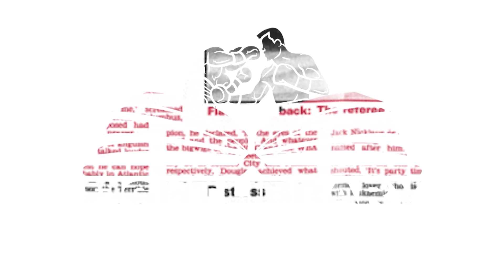KEVIN KELLEY VS DERRICK GAINER